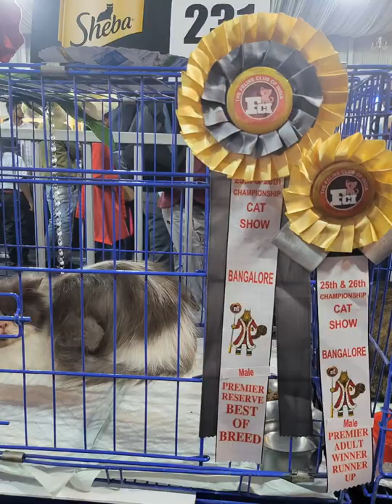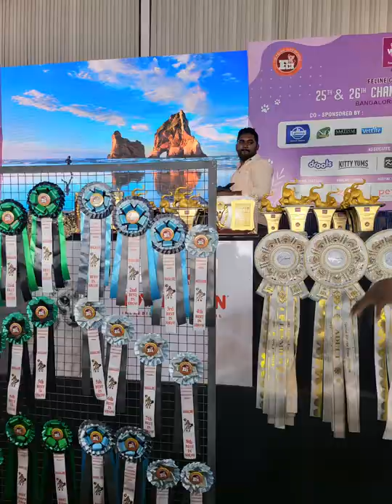The Feline club of India, cat show Bangalore, 12th June 2022, Jayamahal palace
The feline club of India has always thrived and worked hard for cat fancy in India. I feel proud to say I belong to a club who has extremely worked for cat lovers without any selfish motives. Thank you team FCI for your great efforts. Thank you for organizing a wonderful show as always...